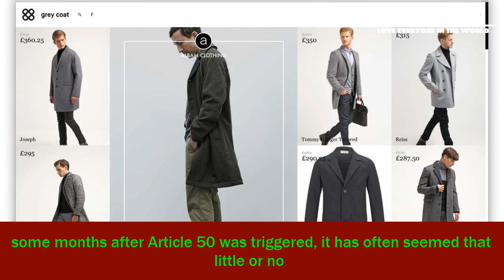[News 2017] Uk offer for temporary customs union brexit deal is good for ecommerce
Uk offer for temporary customs union brexit deal is good for ecommerce